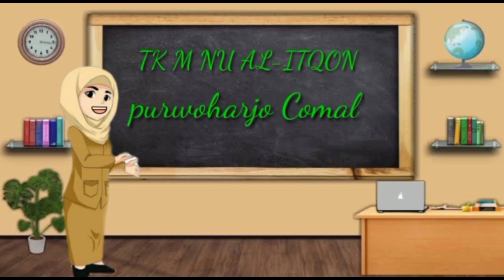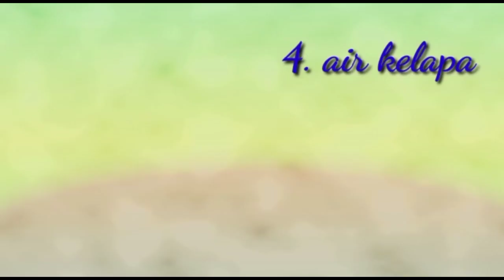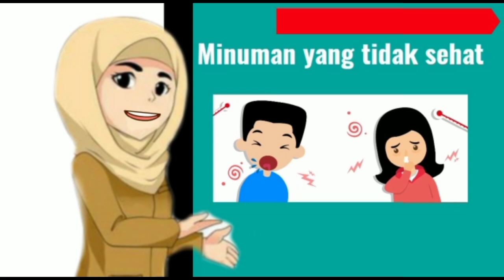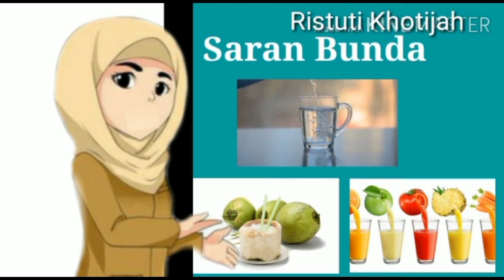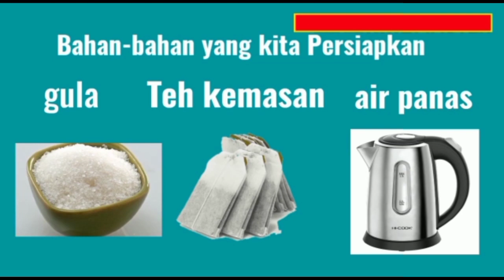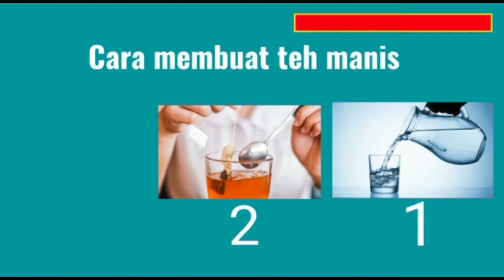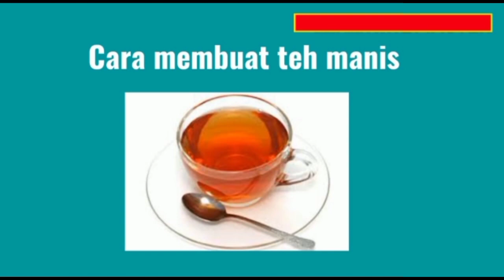PEMBELAJARAN SAINS SEDERHANA MEMBUAT TEH MANIS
Video kali  ini adalah mengenai pembelajaran sains sederhana membuat teh manis pada anak paud di TK NU AL ITQON Purwoharjo Comal Pemalang semoga bermanfaat